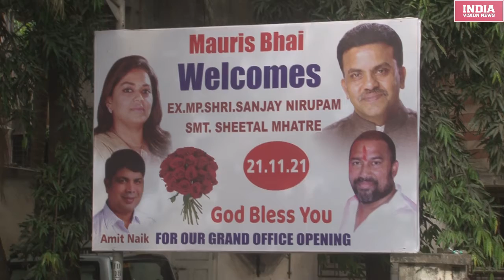समाजसेवी मौरिस नॉरोन्हा का बोरीवली पश्चिम के आई सी कॉलोनी में कार्यालय का भव्य उद्घाटन समारोह